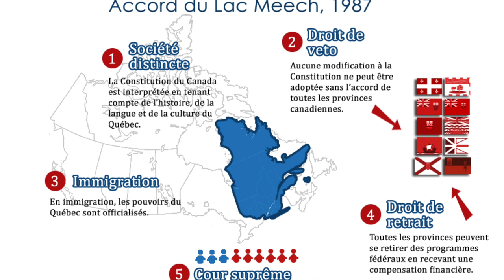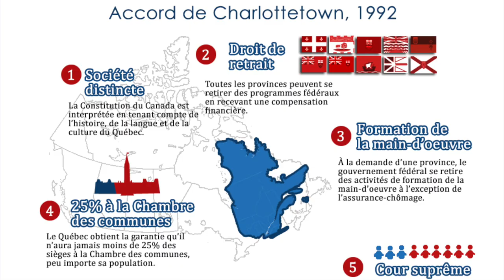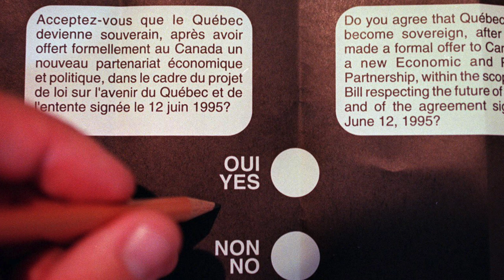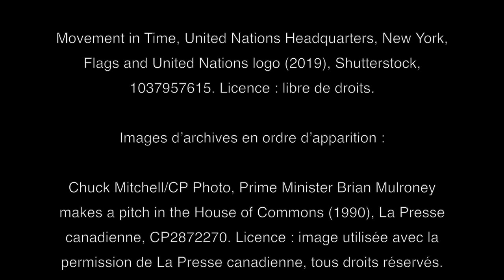Les débats constitutionnels et le référendum sur la souveraineté de 1995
À la fin des années 80 et au début des années 90, les leaders politiques tentent toujours de régler la question du statut politique du Québec dans le Canada, mais ils ont du mal à trouver une solution qui fait l’unanimité. La période sera marquée par le référendum sur l’Accord de Charlottetown en 1992 et celui sur la souveraineté en 1995.

00:00 Intro
00:42 L’Accord du lac Meech (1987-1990)
03:05 L’Accord de Charlottetown (1992)
04:25 Le référendum sur la souveraineté (1995)